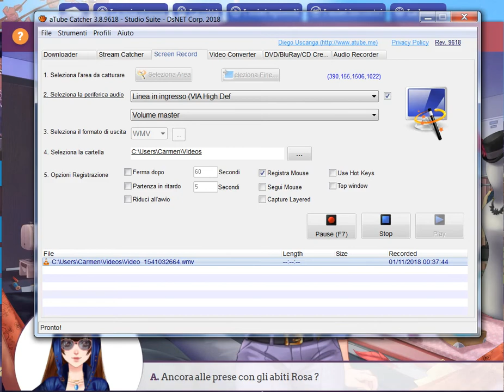Dolce Flirt vita all'università evento di Halloween (giorno 9 risposta corretta)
Rosa ci chiede di fare alcune commissioni per velocizzare il lavoro...stiamo attente a ciò che ci chiede di fare!